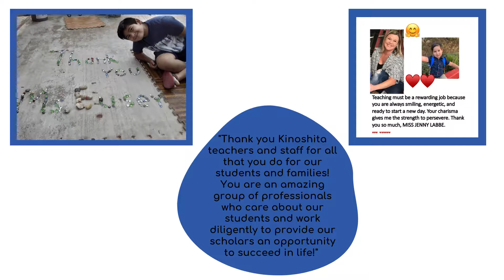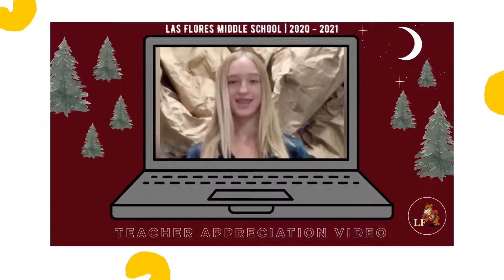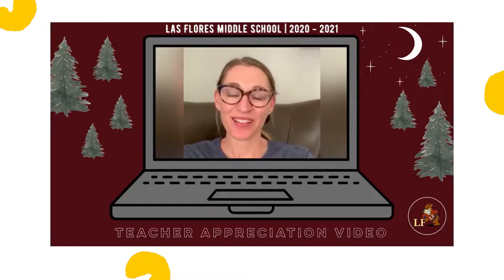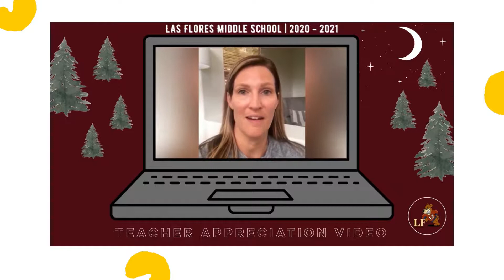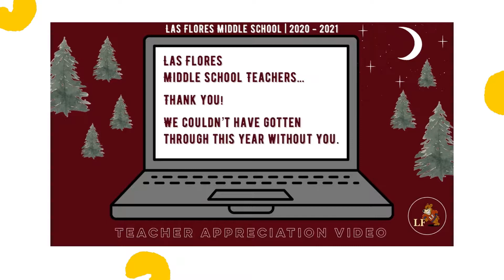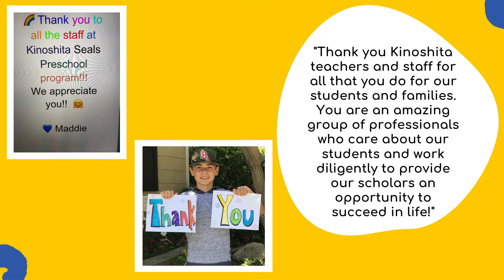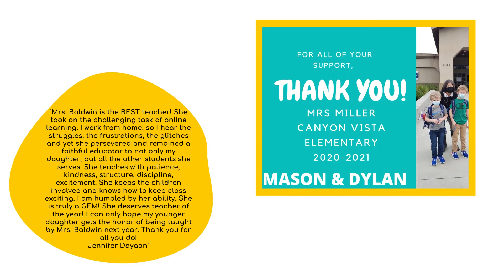Thank You Team CUSD - A special message from students & families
Happy Last Day of School! Our CUSD students and families expressed their appreciation for teachers and staff with this special video!

Do you enjoy making a positive impact in the lives of young people?
We’re always looking for qualified individuals to join our team!